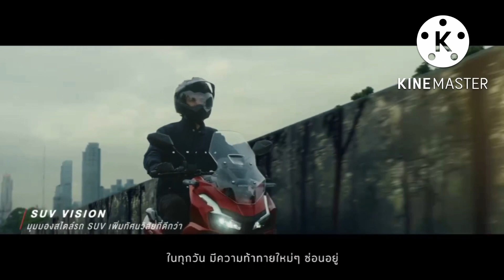(ចេញហើយ) New Honda ADV 160cc 2023 | Official Full Video